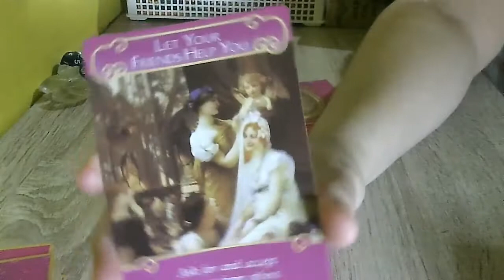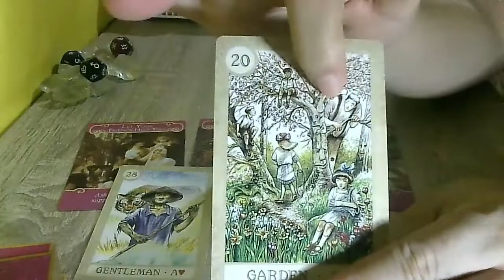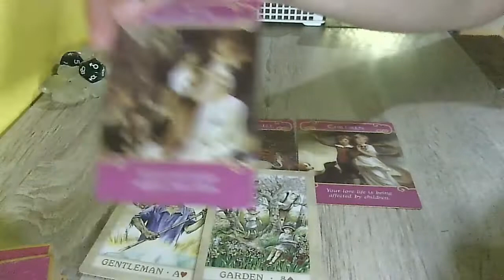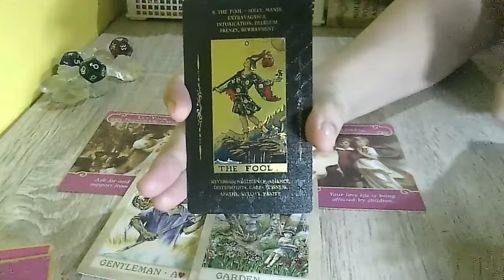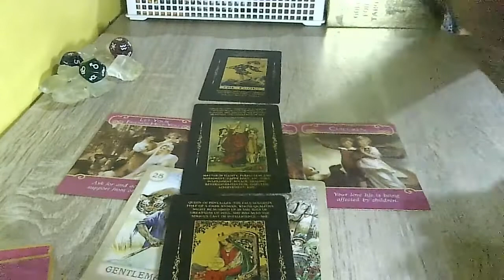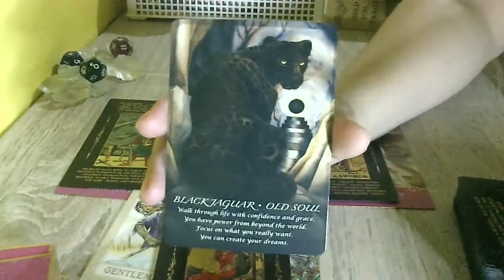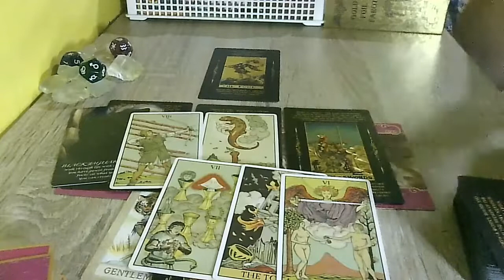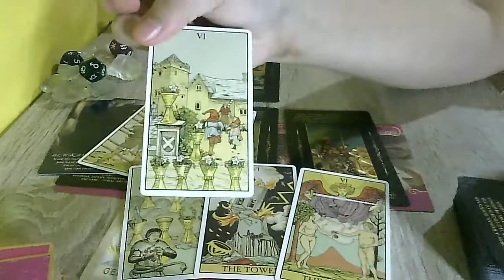CAPRICORN♑LOVE❤️THEY'RE LOOKING FORWARD TO *REKINDLING* THIS ROMANCE🙀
🎗️Tips for using this channel:

1. General reading is a collective reading. Thus, it may or may not resonate with each person. Only take what resonates with you and leave the rest for someone else.
2. This is a timeless reading. The story may have already happened, is happening, or will happen.
3. Energies can be vice versa or interchangeable. If you feel like it's your energy, feel free to claim it.
4. This is a general reading. It could hit your Sun, Moon, Rising, and Venus Signs.